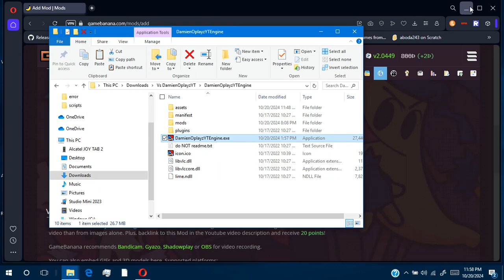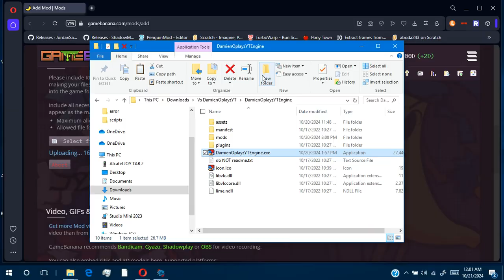Vs DamienOplayzYT Error Gameplay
If the Vs Steve and Vs Steve: Bedrock Edition wants the mod and/or this video taken down, I'll be more than happy to take this video down myself

Among Us: Username: DamienOpla (Can't put DamienOplayzYT yet) Friend Code: quickboss#8345

Minecraft: Username: DamienOplayz (I can't change it to DamienOplayzYT yet)

Scratch (I can't change it to DamienOplayzYT yet)